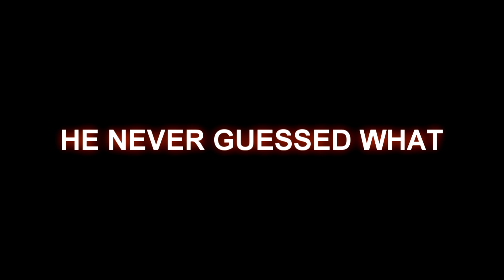Halo: Reach MCC Funny Moments - Playing Invasion on Spire!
Watch as EnderKnight, SkyTechGaming, and DARK TIGER 1306 fight their way through enemies in Invasion on Halo: Reach MCC. Except it won't be so easy. What will happen? Find out and see! :D

DARK TIGER 1306 - Xbox One Gamertag

More Halo Content will be coming as well as King Kong! :D